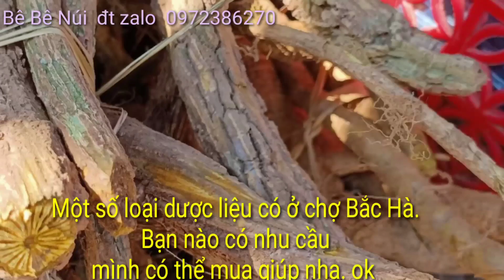Review chợ Lùng Phình 25/6. Nhiều vải Bắc Giang đỏ hết chợ.